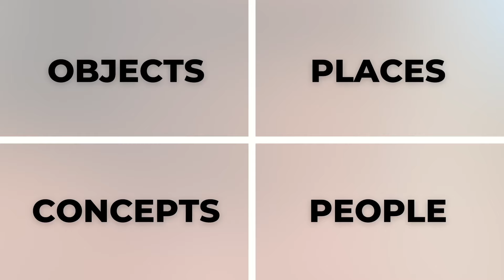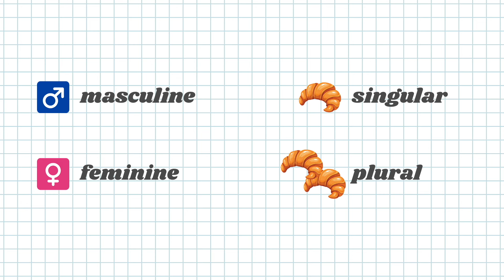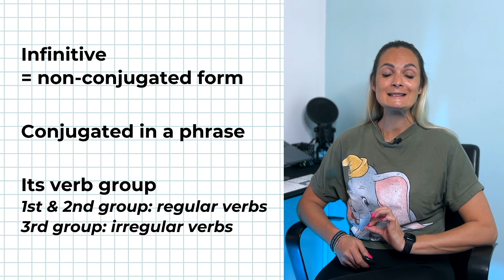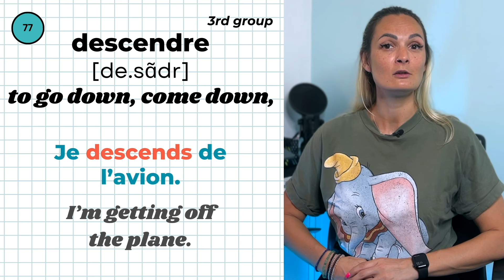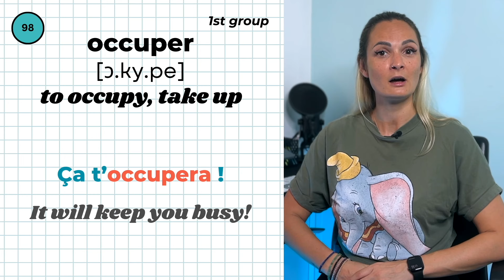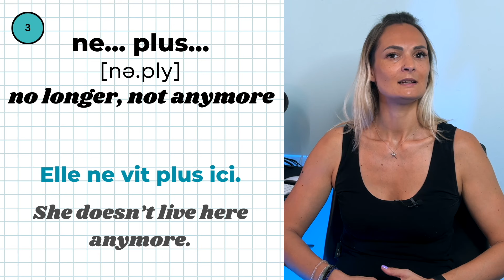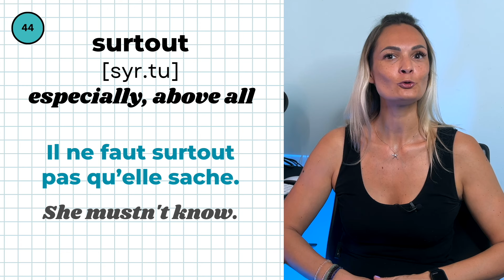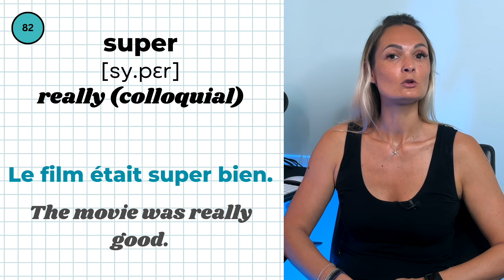Master the 500 Most Common French Words: Intensive Course for Beginners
Looking to learn French? Master the 500 most common French words with this intensive course for beginners. This French lesson in English will help you build your French vocabulary easily and quickly. Start speaking French confidently today!

Become a member of my YouTube channel and unlock special perks like custom badges, emoji, members-only videos, and early access to my weekly videos. By becoming a member, you'll be supporting the channel in a big way, and allowing me to create even more content.

If you liked this complete French course for beginners, be sure to check out these lessons next

⏱ *TIMESTAMPS*
0:00 Intro
01:30 100 Nouns
27:22 100 Determiners, Pronouns, Conjunctions & Prepostions
55:14 100 Verbs
1:20:45 100 Adjectives
1:48:08 100 Adverbs